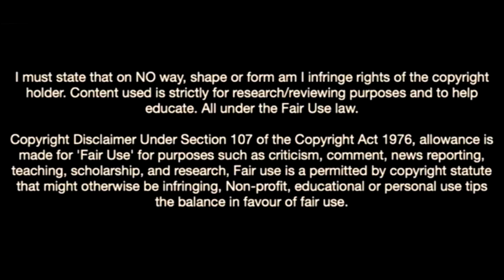Arnau Comas-The Future Of Fc Barcelona